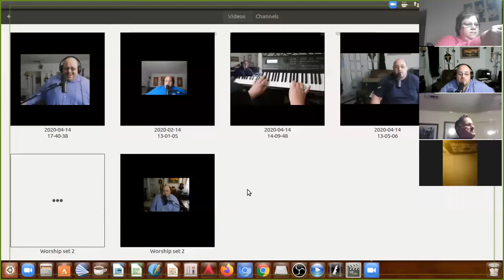Tuesday pm zoom week 1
Rev Kenneth Barber Sr Preaching